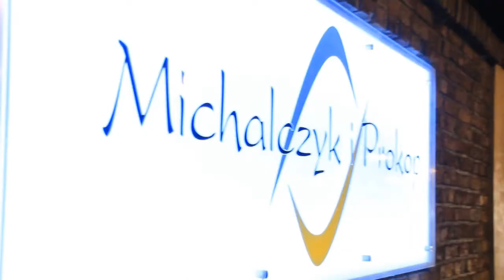Michalczyk i Prokop od 25 lat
Już od 25 lat jesteśmy z Wami. Zobacz video jak działamy.